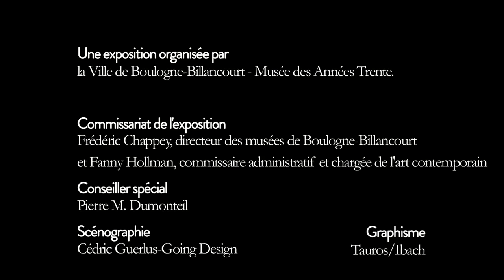exposition "100 sculptures animalières Bugatti, Pompon, Giacometti..."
Vidéo de l'exposition "100 sculptures animalières Bugatti, Pompon, Giacometti..." jusqu'au 28 octobre au MA30